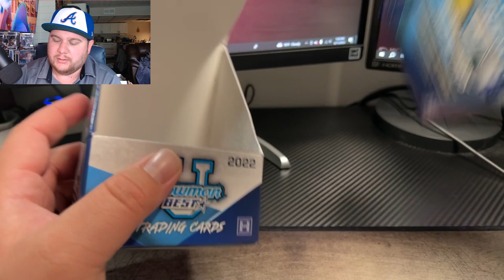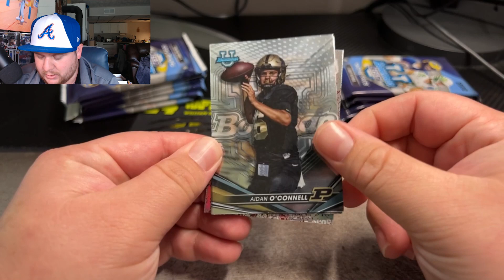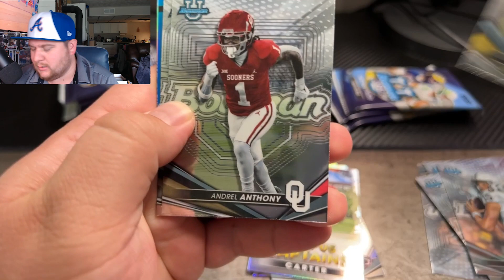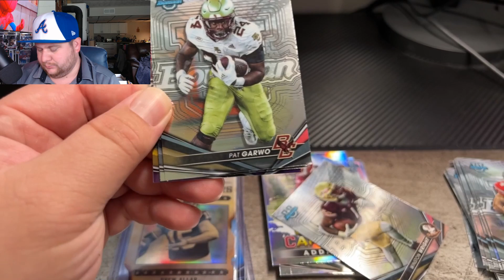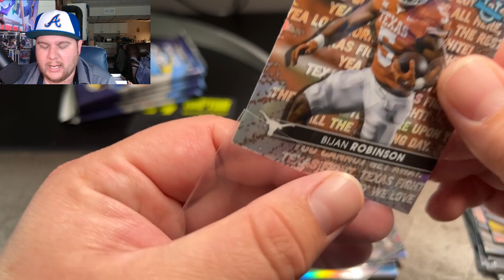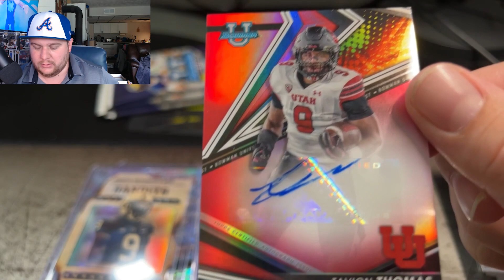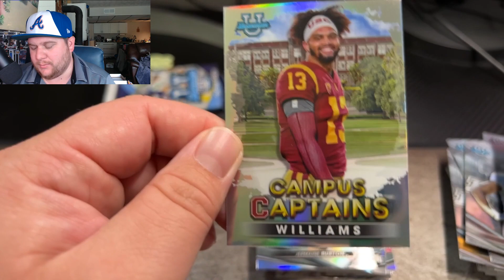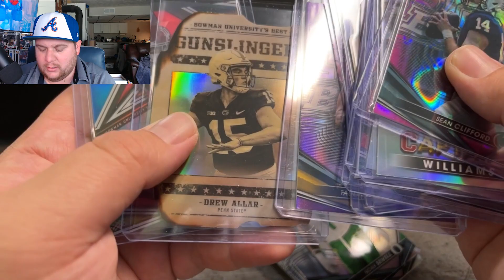MORE Topps FOOTBALL BABY!!! Bowman U Best ULTIMATE REVIEW!!!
Today its time I am back hoping to start off some more regular uploads but first we start with my favorite product on the market some Bowman Chrome Football today we have Bowman U Best looking to hit some top prospects aka draft picks also a good bounty or two would be perfect so lets get to ripping.